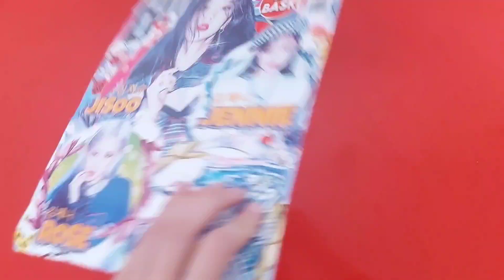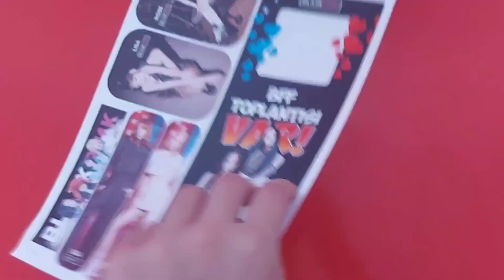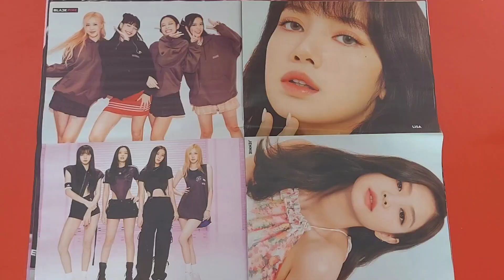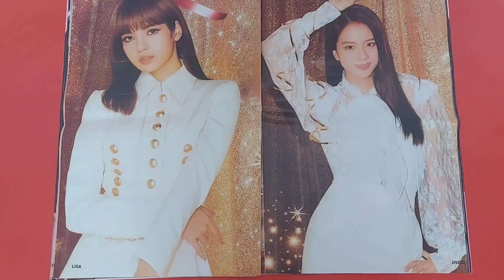BLACKPINK DERGİ AÇILIMI/ BEST OF BLUE JEAN 2023-01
içindekiler:
➩ 50 STICKER
➩ 50 POSTER
➩ 4 TELEFON AKSESUARI
➩ 2 KAPI ASKISI
➩ 6 AYRAÇ
➩ 1 DEFTER
➩ KART
➩ 8 SAYFA TEST & OYUN DERGİSİ

Fiyat: 54.90 ₺

BANA DESTEK OLMAK İSTEYENLER KANALIMA KATILABİLİRLER🤗 ŞİMDİDEN TEŞEKKÜR EDERİM💕🦋

DÜŞÜNCELERİNİZİ YORUMLARA YAZMAYI UNUTMAYIN LÜTFEN🙏VİDEO FİKİRLERİNİZ VAR İSE ONLARI DA YAZIN YORUMLARA🤗🤗

LİNKLER